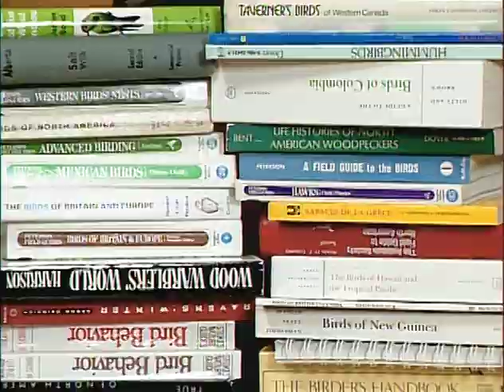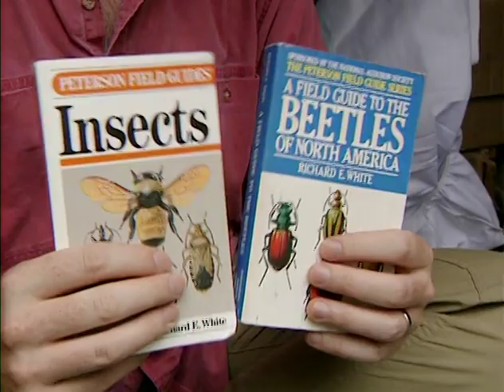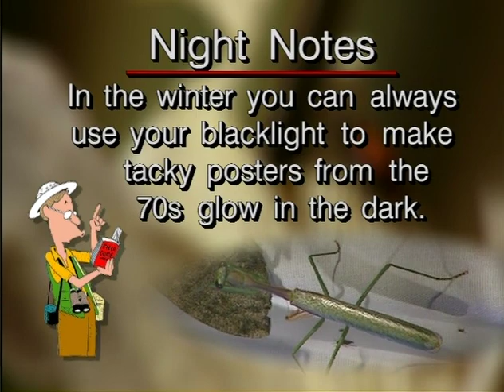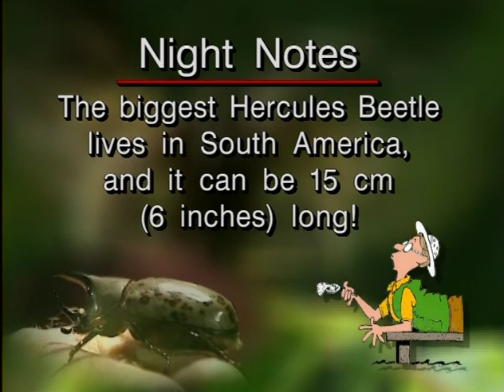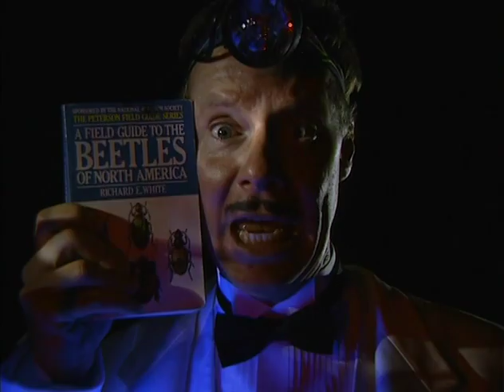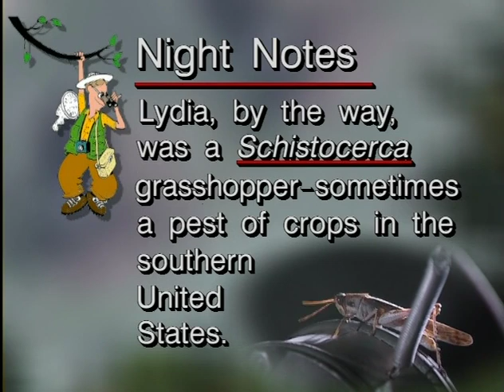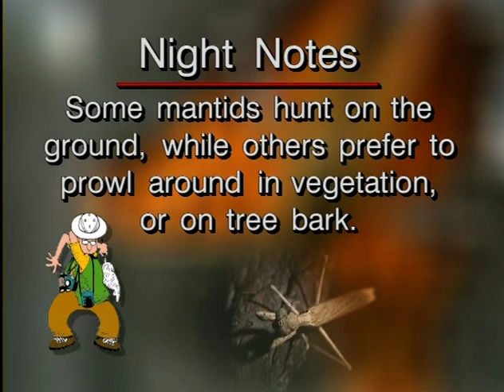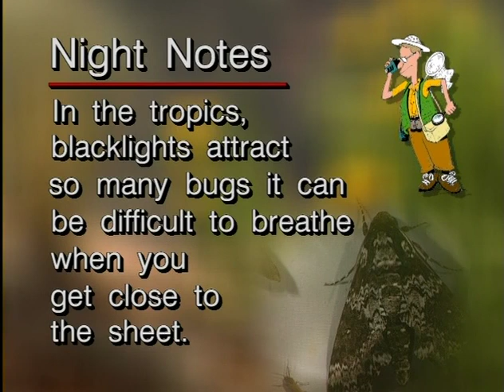Acorn the Nature Nut #58 – Night Bugging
In late summer after the rains begin, the night bugs of the Arizona desert begin to emerge. John and guest entomologist Dr. David Maddison hang a large back-lit bed sheet in the desert and see what shows up, crawls up and flies up.